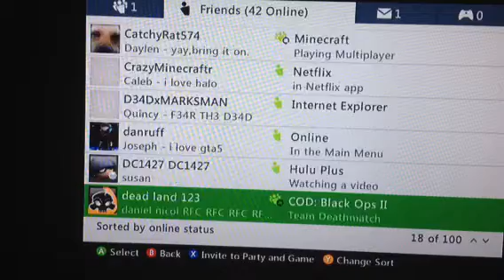Black ops 2 troll getting the gold camo for Decland53 PDW